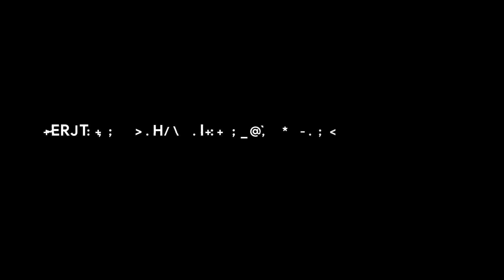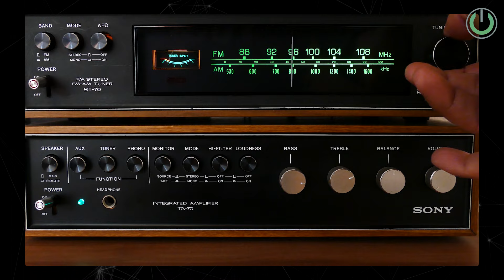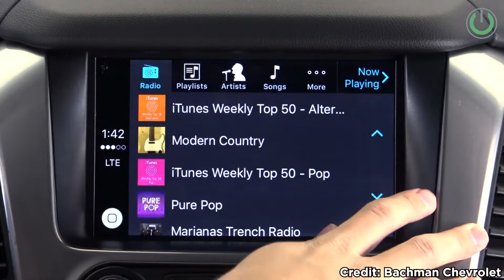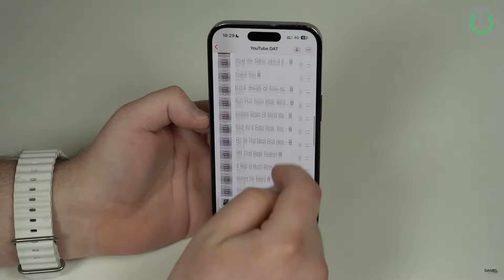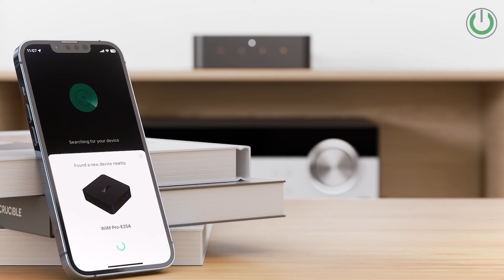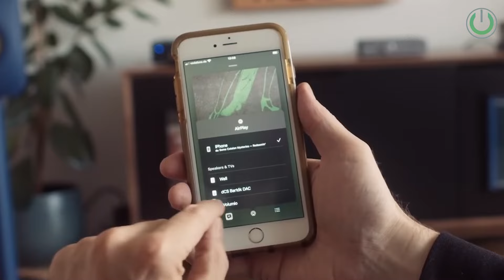Upgrading Analog Music System with WiFi Music Streamer in 2024 | Best WiFi Music Streamers in India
Are you still holding onto an old analog music system that delivers amazing sound but feels left behind in the digital age? In this video, we’re going to show you how to bring your beloved setup into the modern era with Wi-Fi Music Streamers. Imagine enjoying your favorite songs wirelessly on a system you already love – it's easier than you think!

We’ll take you on a journey through the Evolution of Music Listening, from the days of live orchestras and vinyl records to today’s instant streaming services. Then, we’ll dive into:
1. What Wi-Fi Music Streamers Are: A simple way to connect your old system to the internet.
2. Why They’re So Useful: Enjoy any song, playlist or podcast from your phone or computer without cables.
3. Benefits of Going Wireless: Keep the vintage charm of your system while adding the convenience of modern tech.
4. Top 5 Tips for Buying a Wi-Fi Streamer: Key things to consider to get the best experience.

This video is packed with easy-to-follow advice and is perfect for anyone who wants to upgrade their old music system or create a wireless setup from scratch. Whether you're a music lover looking to keep up with the times or just someone who values the quality of their vintage gear, this guide will help you make the right choice.

Don't let your music system get left behind—watch now and start streaming your favorite tunes wirelessly!

00:00 - Intro
00:41 - Evolution of Music Listening
02:42 - What are WiFi Streamers?
03:23 - Benefits of Converting Analog Systems to WiFi
04:36 - Things to Keep in Mind while Buying WiFi Streamer
06:32 - Outro